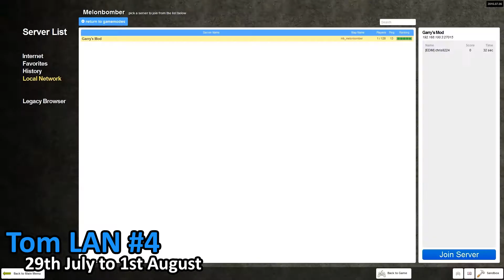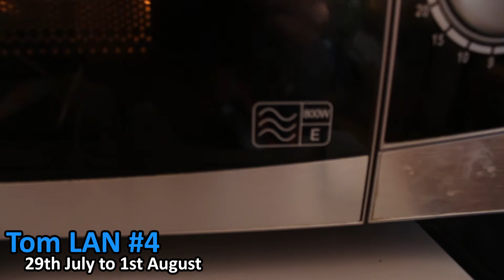Tom LAN 4 - Best Bits - Highlights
Don't have time to watch every Tom LAN 4 video? Don't worry this covers the best bits.